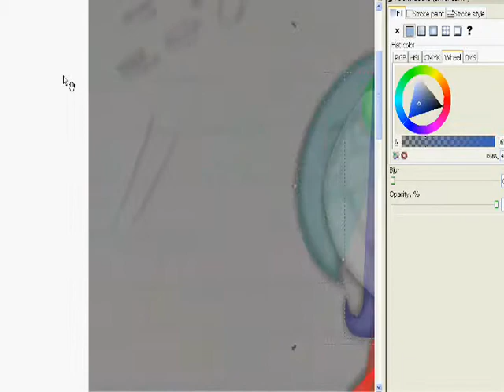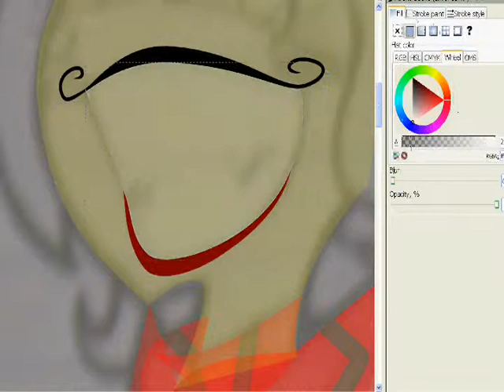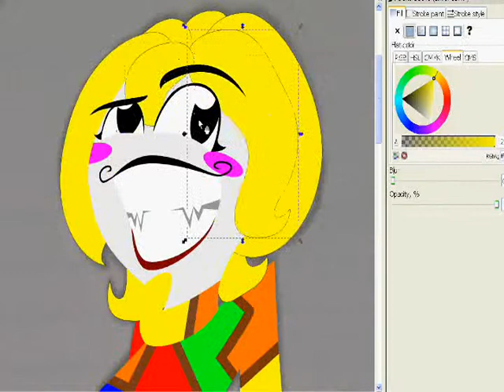HarlequinSpeedpaint.wmv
I've seen a lot of speedpaints up on youtube, but never anything for Inkscape, a freeware vector tool. Which is kind of a shame, because if you know how to use it you can come up with some pretty awesome results! So I made this off an old sketch.

Oh, and here's the finished product for those who want

(oh, but if it helps, the song is Crazy Clown. It's a vocaloid song, just look it up on youtube you'll find it.)